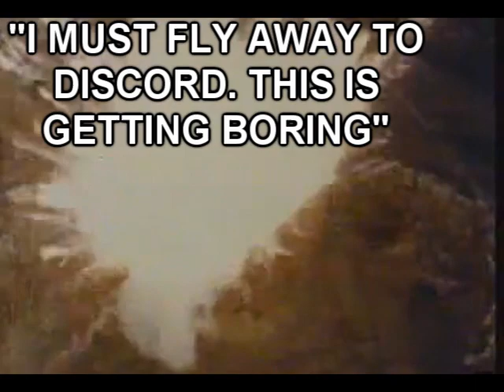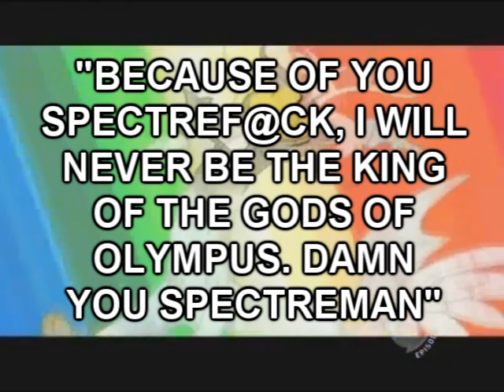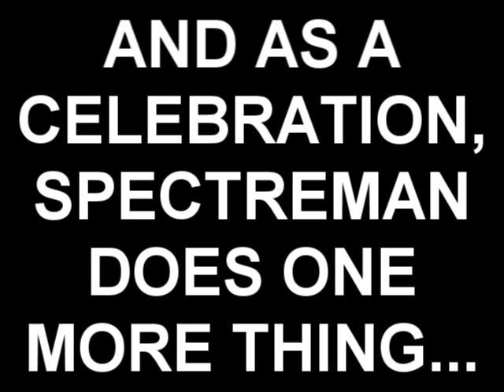Spectreman VS Discord